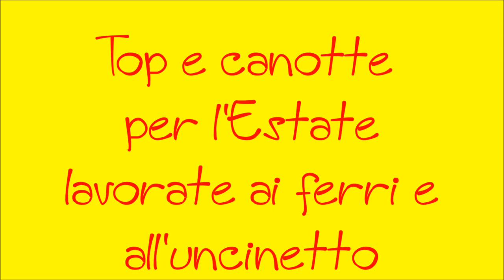Collezione moda estate ai ferri e all'uncinetto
Eccovi i link per le spiegazioni dei modelli.